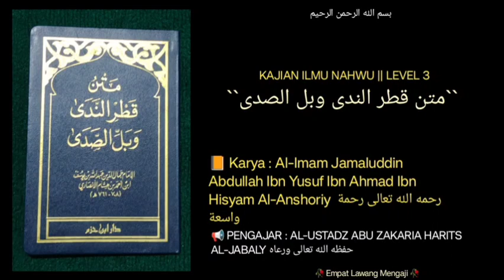Matn Qatrunnada Waballis Shoda | 67 | Bab TERAKHIR WAQF -TAMATKITAB- || Al-Ustadz Abu Zakaria Harits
Pembahasan terakhir dari kitab matan QOTRUN NADA yaitu seputar WAQF dan tata cara menulis HAMZAH sesuai dengan IMLA nya.